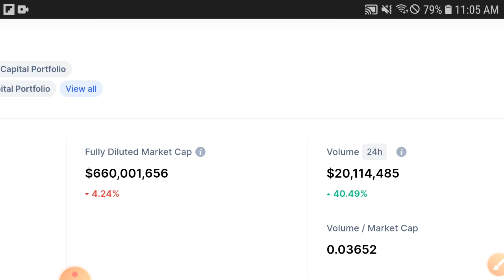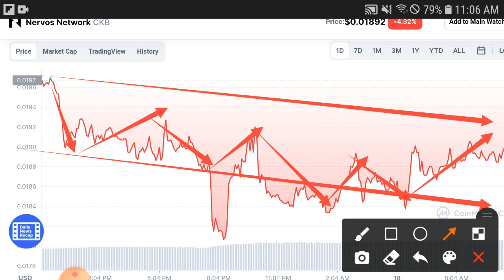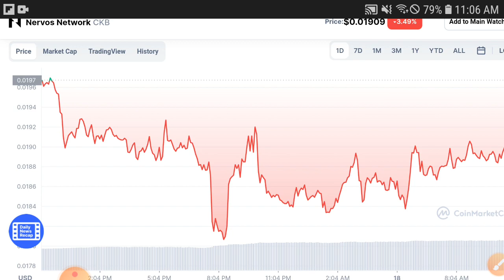CKB 2021 Last? || Nervos Network Price Prediction! CKB Today Updates